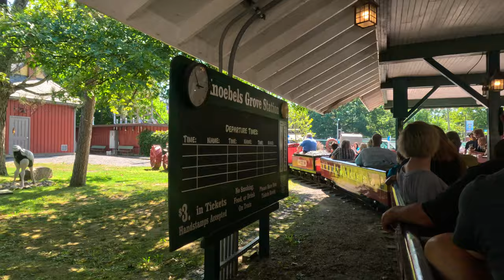A ride on Knoebels' Pioneer Miniature Train in the early afternoon 5K (08/22/2023)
Riding on the Pioneer Miniature Train at Knoebels for a trek under the Twister and through the woods. Including a sighting of deer eating corn at the turnaround where we start the return journey back to the depot. Shot on 08/22/2023 with my GoPro Hero11 Black. @KnoebelsAmusementResort